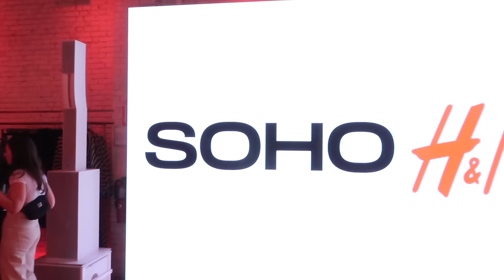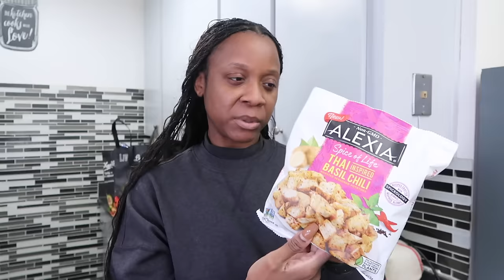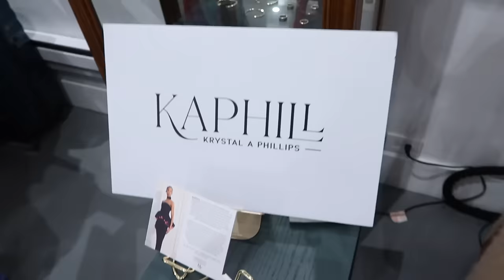NYFW 2024 Vlog | H&M NYFW Event, Alexis Bittar Presentation + More!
Hi Beauties! This New York Fashion was super eventful,, with me balancing so much in my life. Come with me this New York Fashio,n Week whwill re I attend the new H&M Soho store opening party, Alexis Bittar's Fall 2024 presentation, and Global Fashion Collective event and fun things in between. I hope you got to see a realistic day in the life of balancing a 9-5, going to New York Fashion Week, and maintaining a healthy lifestyle.

Creators included in the video Karenbritchick, Monroesteele, Ayofashina, Nimayndoleaux

Outfits worn and products used
Estée Lauder double wear-amber honey

Huda Beauty Snatched Baked powder (honey)
foreverever Limitless Brown Lip liner

Outfits worn during fashion week